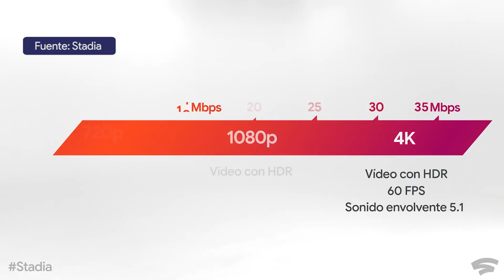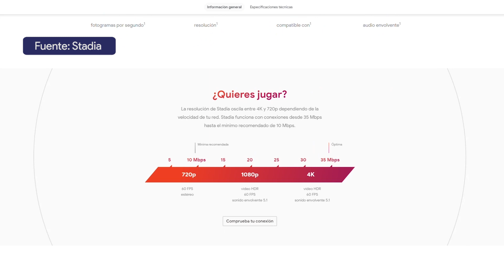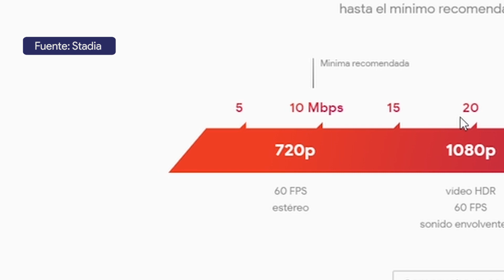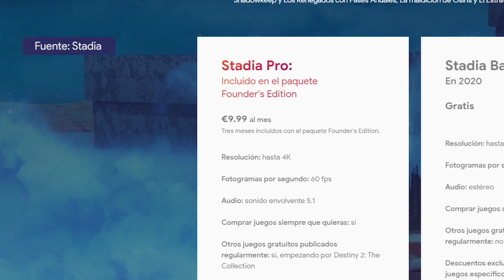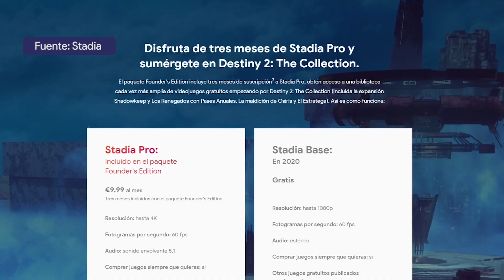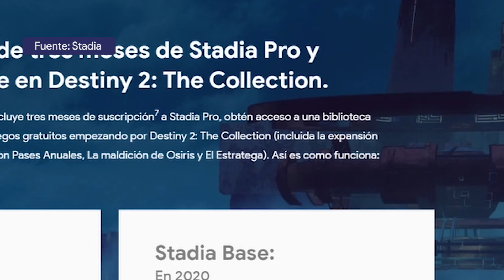TODO sobre STADIA! PRECIOS, REQUISITOS y JUEGOS!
Fecha, precio, juegos... todo lo que debes saber de Google Stadia, lo tenemos en este video, ¡mira!